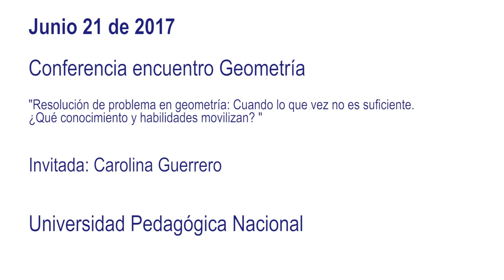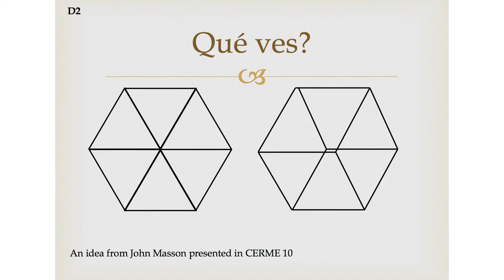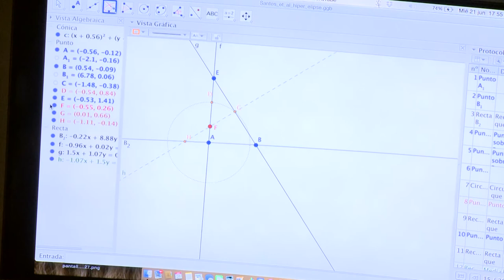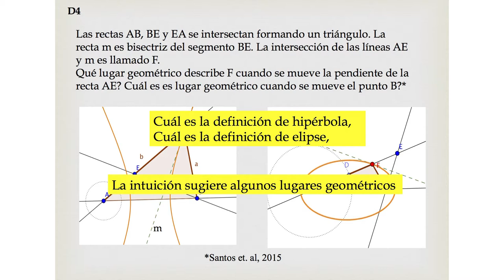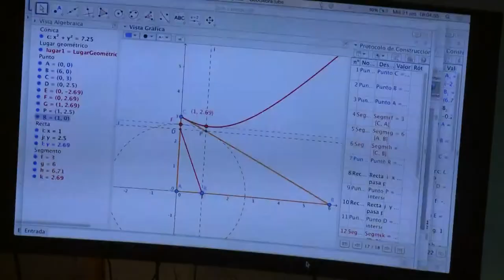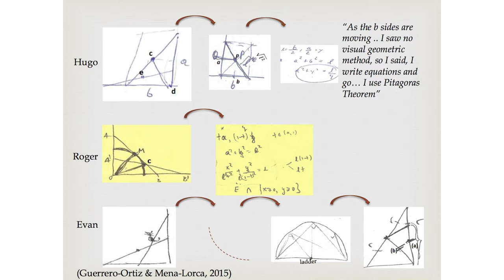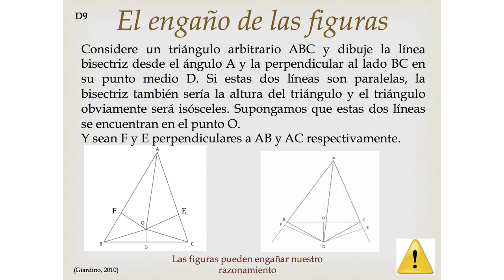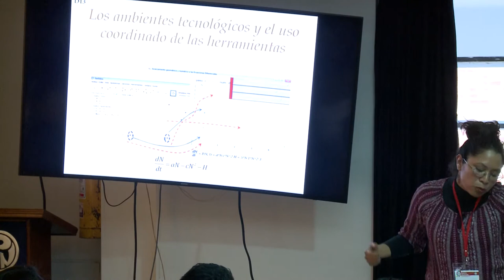Encuentro de geometría "Resolución de problemas en geometría"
Conferencia encuentro Geometría

" Resolución de problema en geometría: Cuando lo que vez no es suficiente. ¿ Qué conocimientos y habilidades movilizan?"

Invitada:  Carolina Guerrero